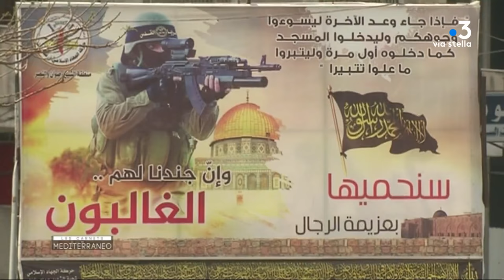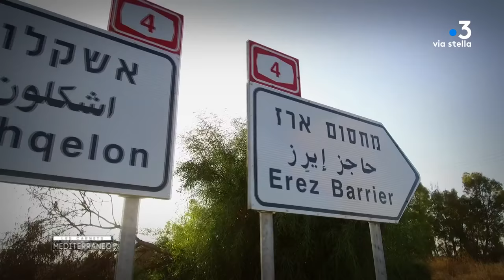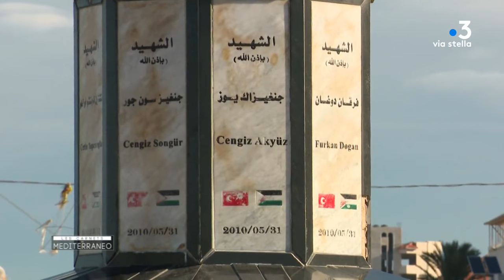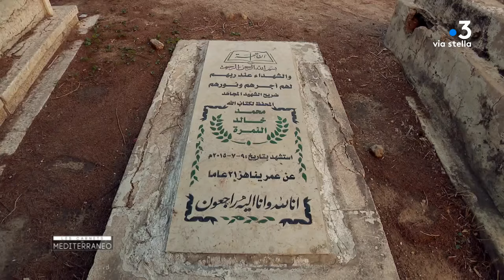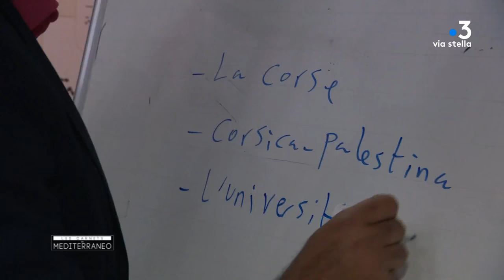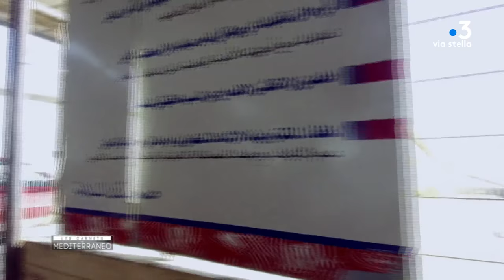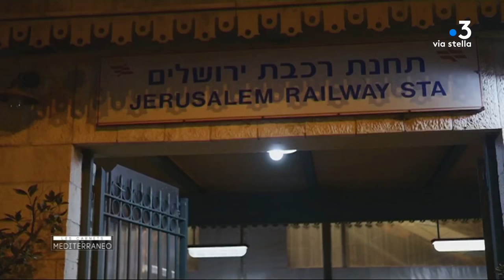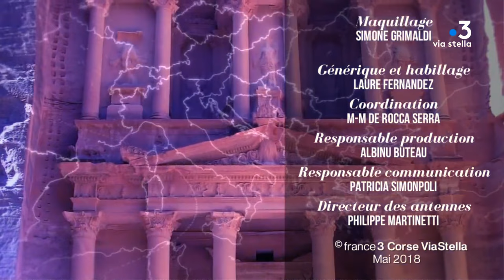Les carnets de Mediterraneo: Israël et Palestine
Thierry Pardi reçoit Aude Signoles, enseignante à Sciences Po et spécialiste du Proche Orient.
Lors d’une tribune à l’ONU, les États­Unis ont demandé, mardi 20 février, le soutien de
l’organisation internationale à leur plan de paix, qui sera prochainement dévoilé
Sous la houlette du gendre de Donald Trump, Jared Kushner, et du juriste Jason Greenblatt,
Washington prépare un projet d’une centaine de pages pour résoudre le conflit israélo­palestinien.
Pour l’instant, le contenu de ce projet est toujours secret mais les deux représentants américains ont
précisé que le texte comporterait « des choses désagréables » à accepter pour les deux parties,
palestinienne et israélienne.
L’annonce de ce projet de paix, résultat de treize mois de travail, contraste avec la position
palestinienne. Lors de son discours à la tribune de l’ONU, mardi 20 février, le chef d’État
palestinien, Mahmoud Abbas a encouragé la création d’un « mécanisme multilatéral » à travers une
conférence internationale qu’il souhaiterait organiser mi­2018.
Depuis l’arrivée au pouvoir de Donald Trump, la relation entre Washington et la Palestine s’est
dégradée. L’une des raisons principales ? La décision du locataire de la Maison­Blanche de
reconnaître unilatéralement Jérusalem comme capitale d’Israël, fin 2017.
Dans ce contexte quelle est la situation aujourd'hui en Israël ,  qui va célébrer en mai les 70 ans de la création de son Etat, et quelle est la situation  en Territoires Palestiniens...